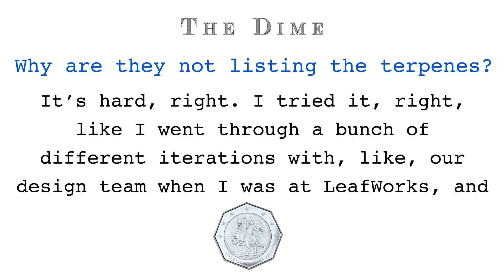Terp Time Part 1; Clip